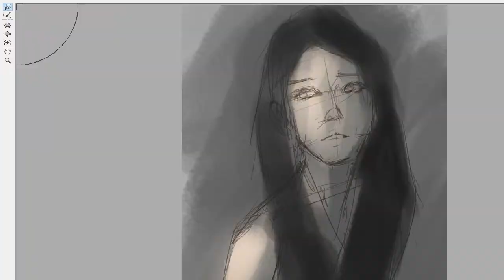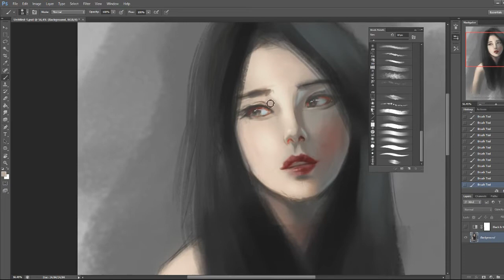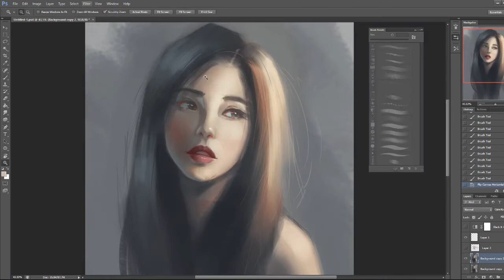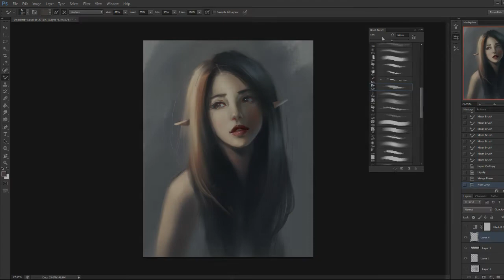Portrait doodle - Video process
my 1st video for doodle face, hope you enjoy it! :)
Total time: 1hour
Speed x20